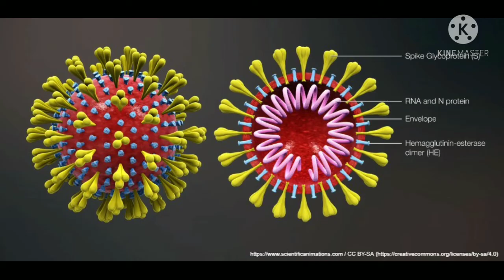COVID পজিটিভরা কোন ধরনের খাবার খাবেন? বাদ কী ! বিশেষজ্ঞ/Your Food guide to fight Corona virus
COVID পজিটিভরা কোন ধরনের খাবার খাবেন? বাদ কী কী! বিশেষজ্ঞ পরামর্শ জানুন

Protect yourself and others around you by knowing the facts and taking appropriate precautions. Follow advice provided by your local health authority.

1.To prevent the spread of COVID-19:
2.Clean your hands often. Use soap and water, or an alcohol-based hand rub.
3.Maintain a safe distance from anyone who is coughing or sneezing.
4.Wear a mask when physical distancing is not possible.
5.Don’t touch your eyes, nose or mouth.
6.Cover your nose and mouth with your bent elbow or a tissue when you cough or sneeze.
7.Stay home if you feel unwell.
8.If you have a fever, cough and difficulty breathing, seek medical attention.
9.Calling in advance allows your healthcare provider to quickly direct you to the right health facility. This protects you, and prevents the spread of viruses and other infections.

10.Masks
Masks can help prevent the spread of the virus from the person wearing the mask to others. Masks alone do not protect against COVID-19, and should be combined with physical distancing and hand hygiene. Follow the advice provided by your local health authority.